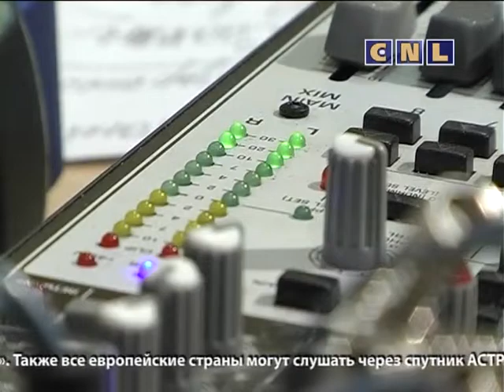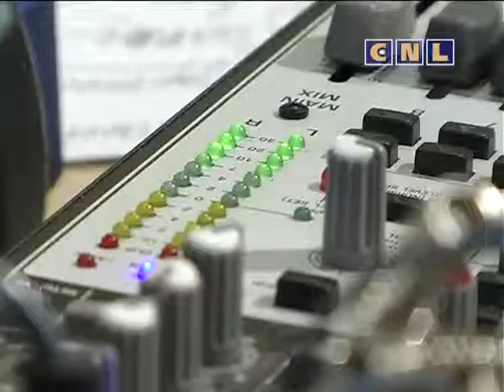Svitle Radio Светлана Горлушко (Архив)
Светлана Горлушко ведущая программы «Уважаемая госпожа».